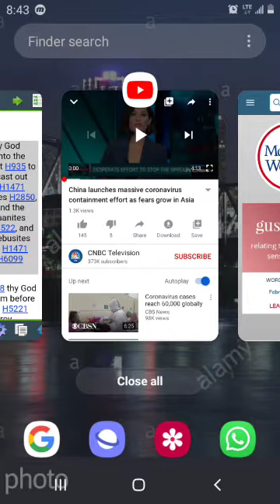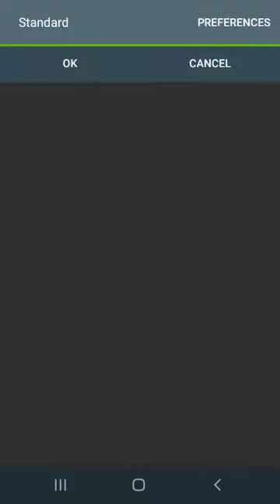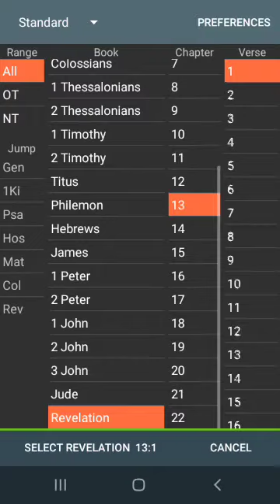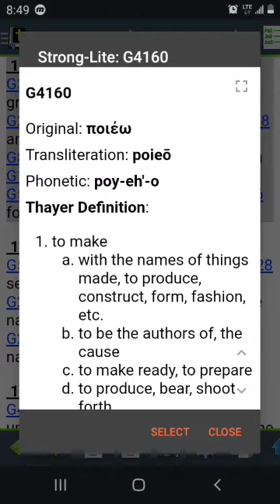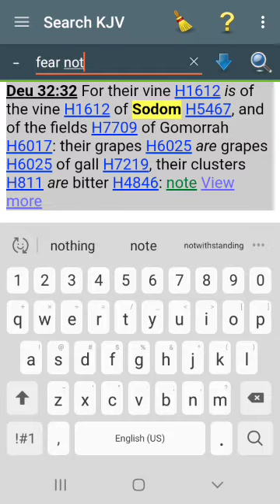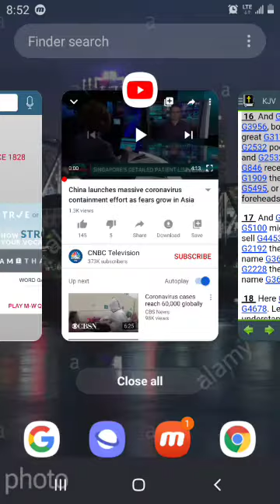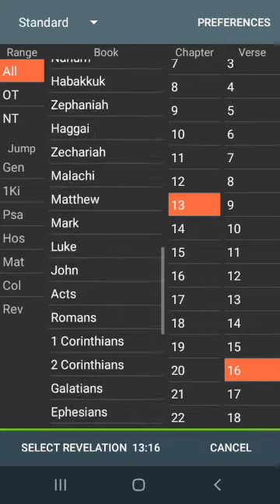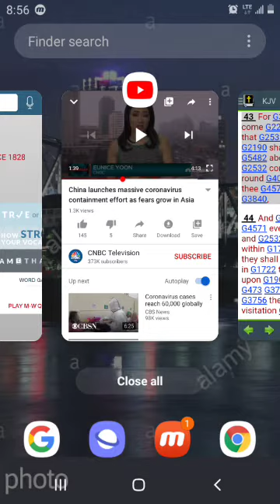Fear Grows in Asia